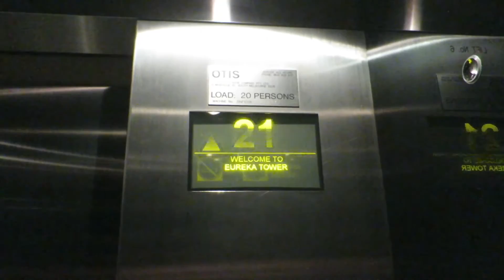My Adventure Begins - Highlights Reel by Alessandro Grilli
Have a good one, see you tomorrow! Okey Bye!